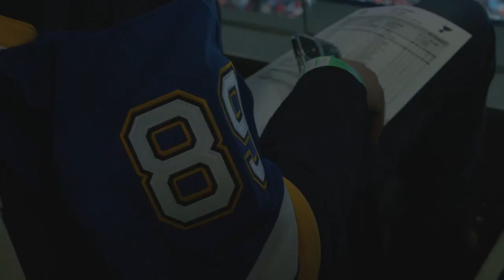Pavel Buchnevich's father joins the trip to Chicago / 26.11.2023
With travel difficult for his own dad from Russia, Pavel Buchnevich decided to bring is billet dad instead for the team's Dads' Trip